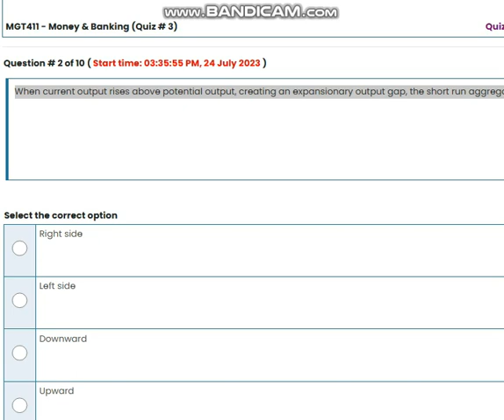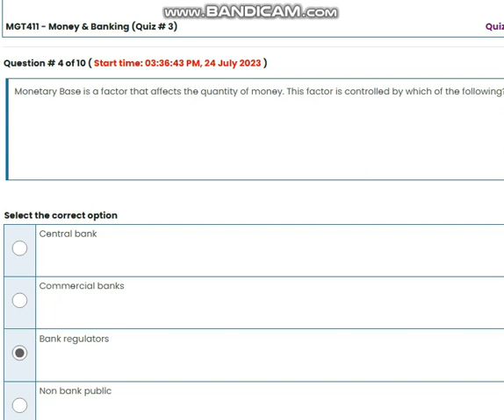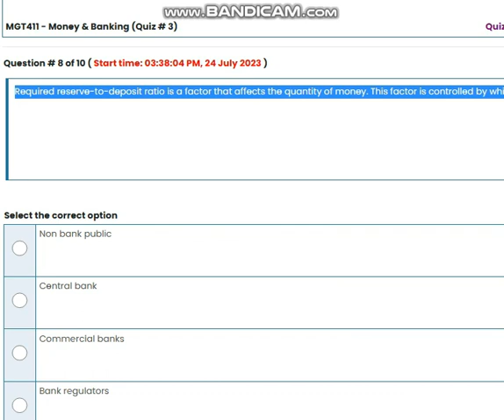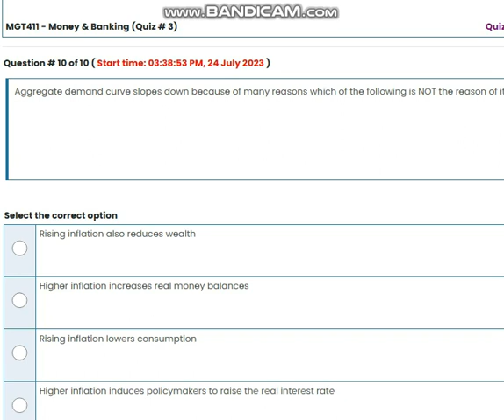MGT411 Money & Banking QUIZ NO 3